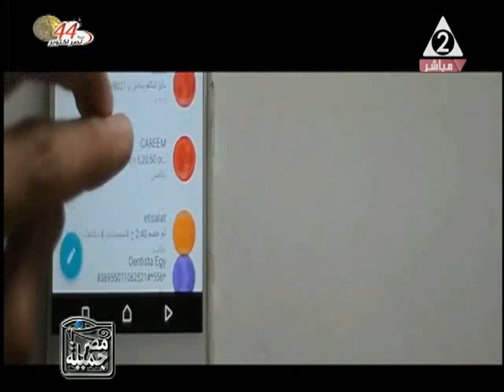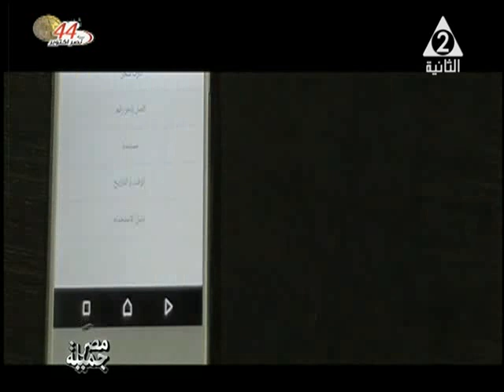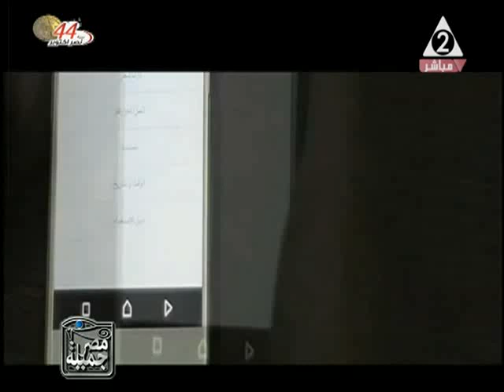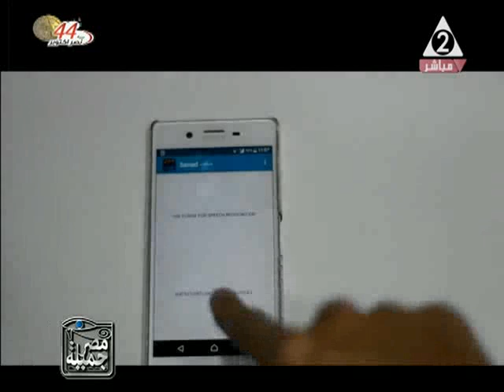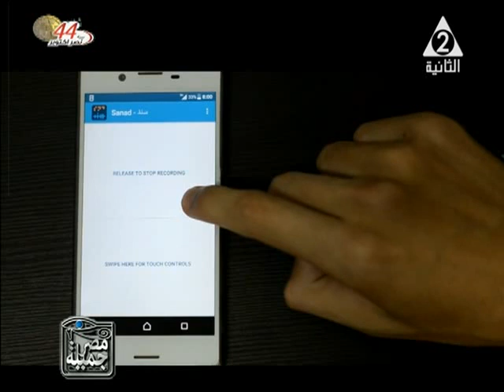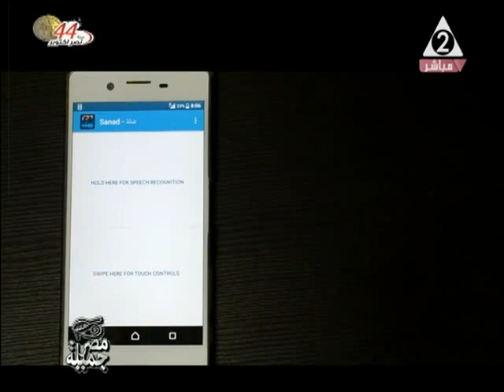فقرة عن تطبيق سند للمكفوفين فى مصر جميلة اعداد هبه يوسف و همت سراج 18 اكتوبر 2017